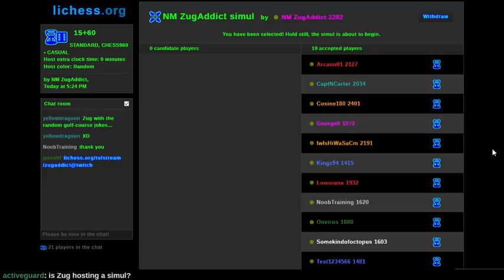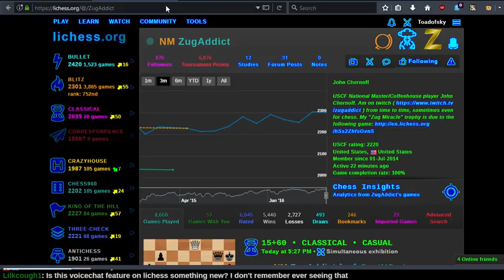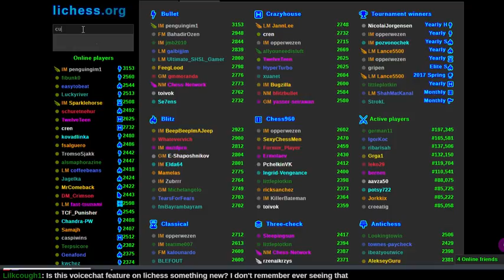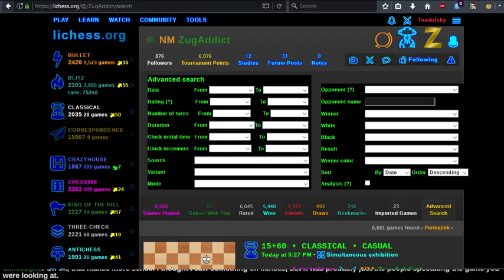Consultation Tandem ZugSimul!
Today we join forces with Mike in playing two interesting games: ZugHoward, our consultation game; and Toadofsky, the game I originally intended to commentate on. Thanks again to NM @JohnChernoff for hosting this event!